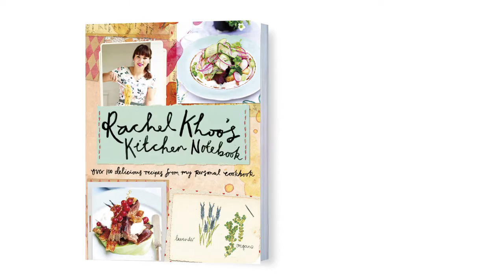Rachel Khoo's Kitchen Notebook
Bestselling author Rachel Khoo is on the go once again with her latest cookbook. It is packed to the brim with 100 standout recipes, full-colour photography and Rachel's very own sketches of the food and places she encounters. Out and about, she finds the most delicious fare, recording it all in her kitchen notebook.